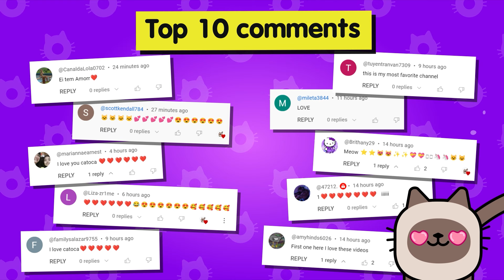THIS IS SOMETHING NEW! Toca Boca Secret Hacks 🌎 Toca Life World